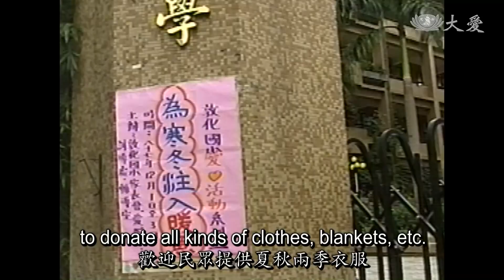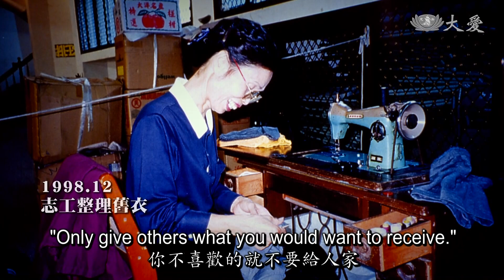Tzu Chi in Retrospect - Clothing of Love (回眸來時路 - 衣靠有情人)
In 1998, Hurricanes Georges and Mitch devastated the Caribbean and Central America. In nine days, Tzu Chi volunteers collected 60 shipping containers' worth of used clothing for those affected.

1998年9到10月，颶風喬治、密契重創中美洲諸國。慈濟發動「賑濟中美洲，衣靠有情人」活動，在九天的時間裏募集共計60個貨櫃的衣物，經整理後，運送到災民手中。

Tzu Chi Culture and Communication Foundation